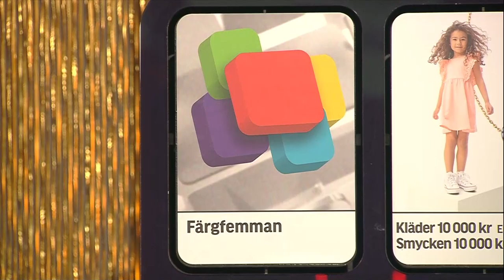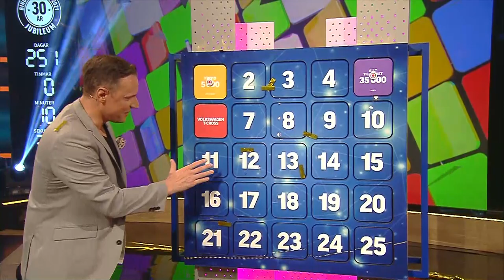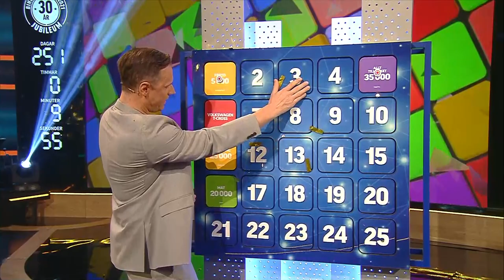Stefan lurar Pär - Vinner en bil!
Han är lurig vår käre Stefan Odelberg, fråga bara är från Kumla som trodde han vunnit köksredskap, men som istället vann en bil!